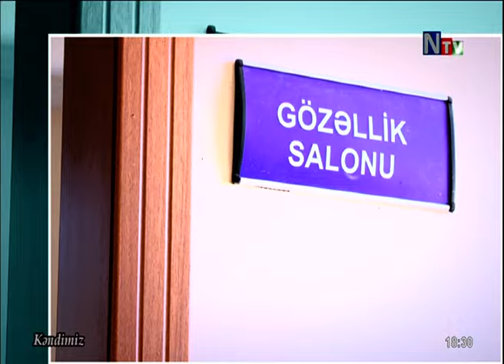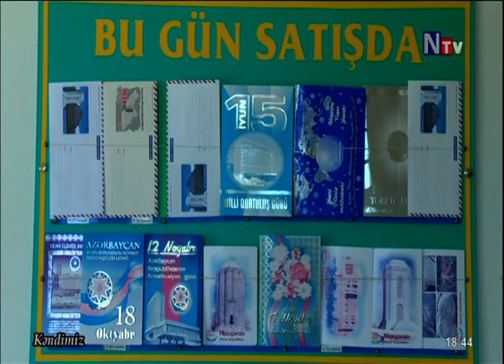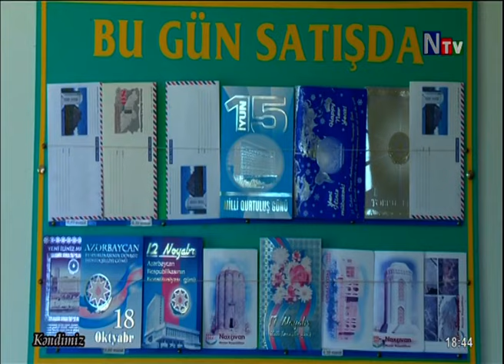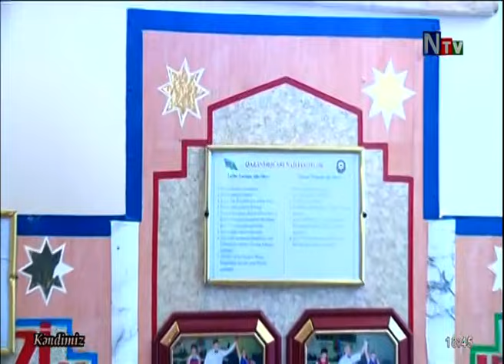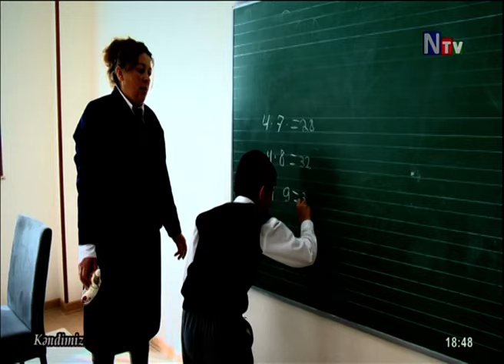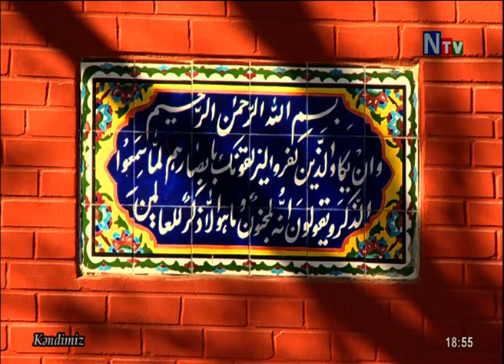Aralıq kəndi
Bu görüntülər 2015 - ci ilin yazında lentə alınıb.